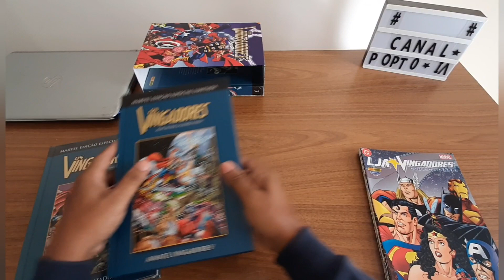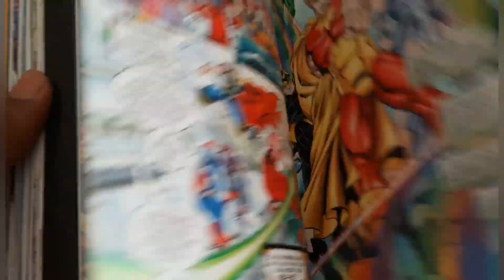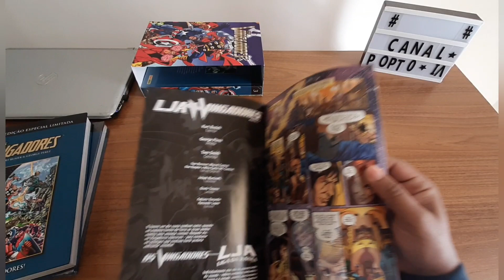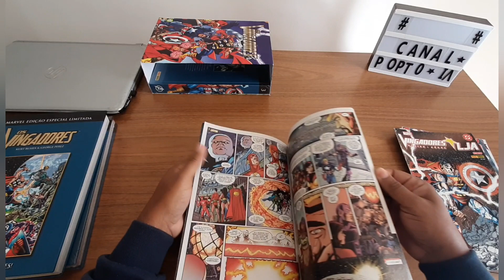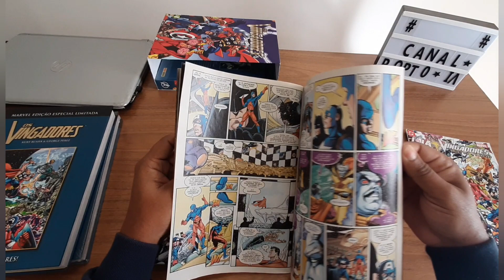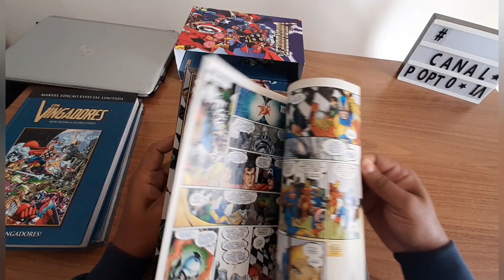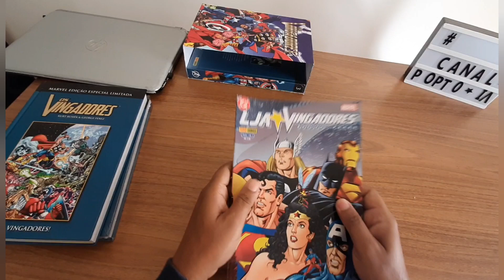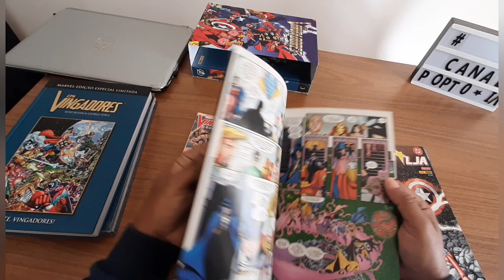LIGA X VINGADORES - O MAIOR DE TODOS OS CROSSOVERS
Em 2004 Marvel e DC promoveram o grande encontro entre os principais personagens das duas editoras .  Essa  história chegou ao Brasil em uma mini série em 4 edições que se tornou bem rara vamos falar um pouco sobre essa HQ ?